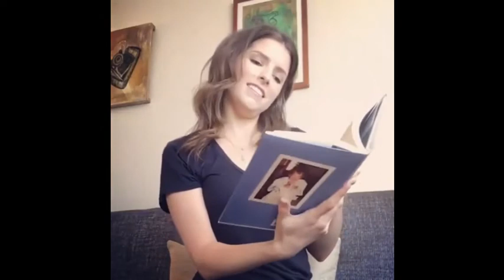Anna Kendrick stories